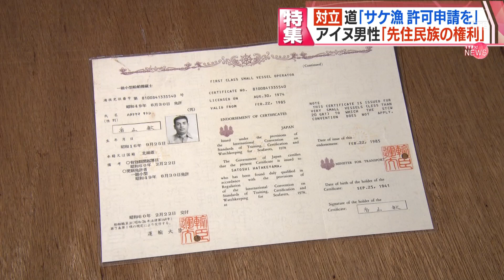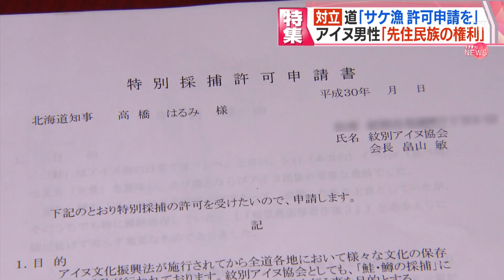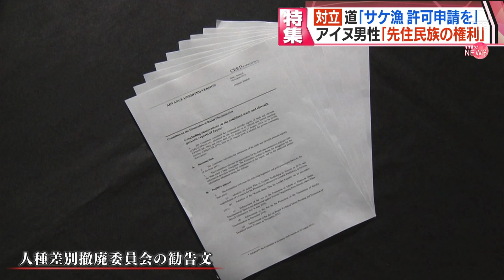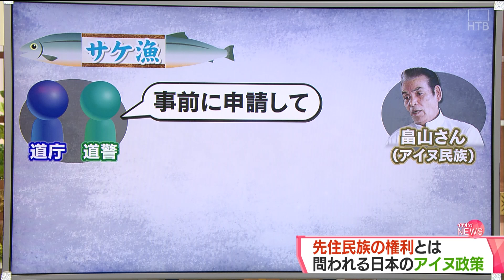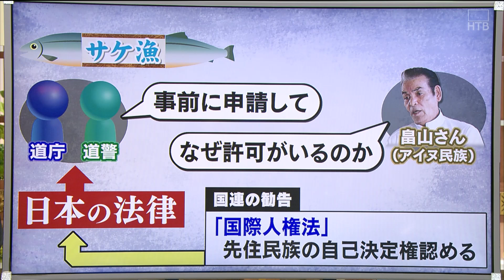【HTBセレクション】なぜサケを獲ってはいけないのか⁉ アイヌ男性の訴え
アイヌの男性がサケを獲ろうと川に網を持ち込んだ。
「魚を獲ったら犯罪だ」
警戒していた警察が男性の前に立ちふさがった。

川でサケを獲る場合、伝統儀式のためであっても道の許可が必要だ。
しかし男性は、儀式用のサケを獲るのは先住民族の権利であり、許可はいらないと主張する。

 国連の人種差別撤廃条約委員会は、
アイヌの人たちの土地や天然資源に関する権利が
十分に保障されていないなどとして
日本政府に改善に努めるよう勧告した。

 先住権の立法化を願う男性に迫る。